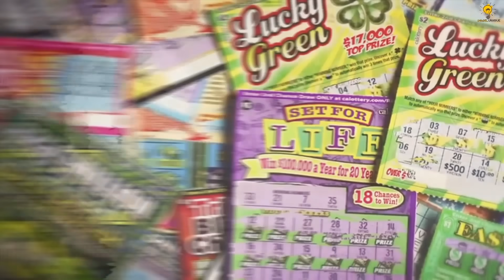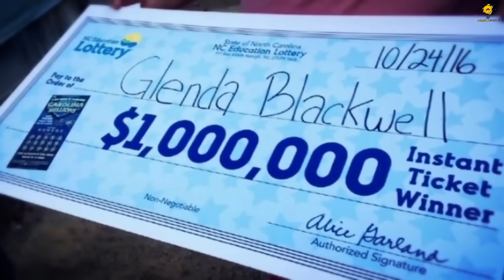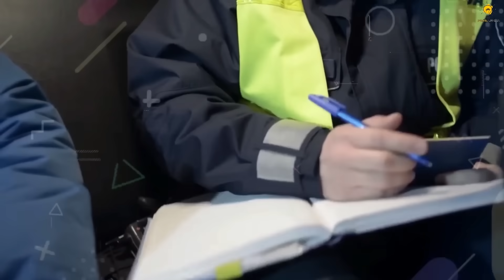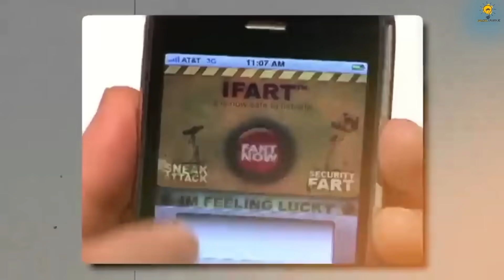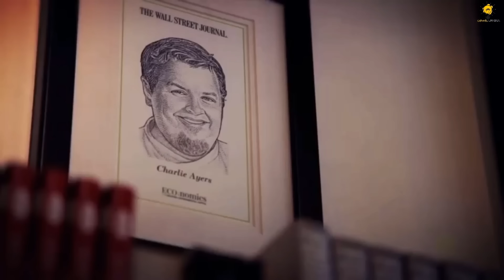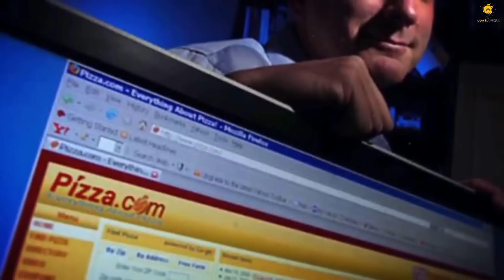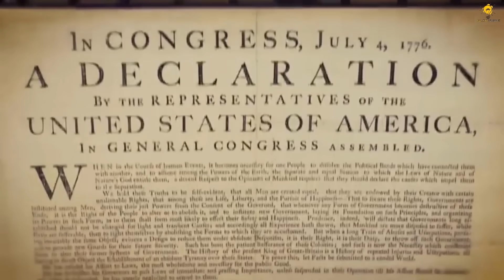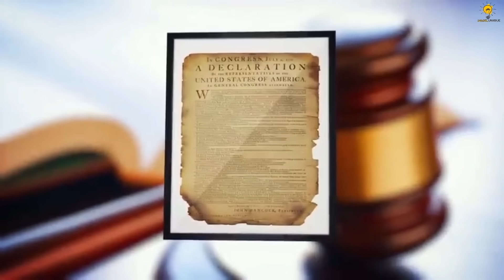এরা কিছু না করেই রাতারাতি কোটিপতি কিন্তু কিভাবে..! 🤑🤑 || People Who Became Rich Accidentally